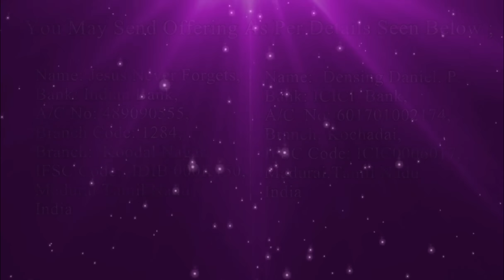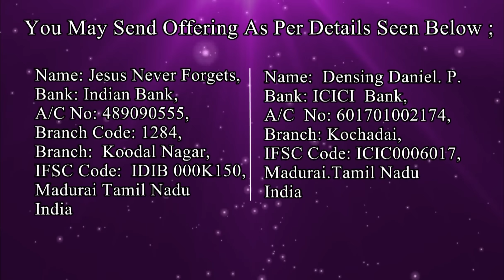2024 அமெரிக்க தீர்க்கதரிசனம் நிறைவேறியது | America 2024 | Prophecy | Densing Daniel | Trump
JESUS NEVER FORGETS  MINISTRIES
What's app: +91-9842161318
Offering Details:
If you like to pay your offering online

A/C Name.  : Densing Daniel P
Bank Name : ICICI
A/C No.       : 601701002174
Branch.       : Kochadai ,Madurai, India
IFS Code.   : ICIC0006017
Bank Name : State Bank Of India
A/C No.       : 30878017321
Branch.       : Koodal Nagar ,Madurai, India
IFS Code.   : SBIN0013158